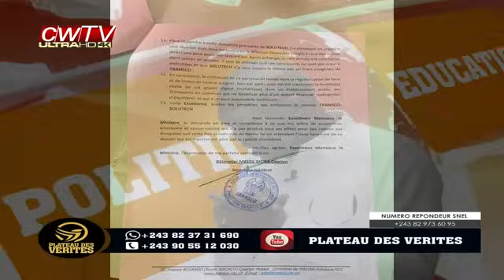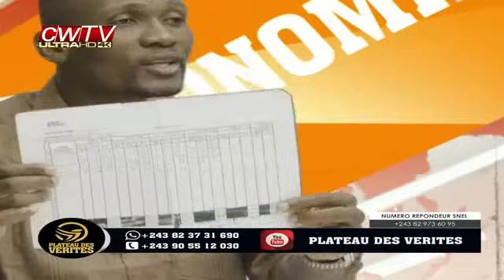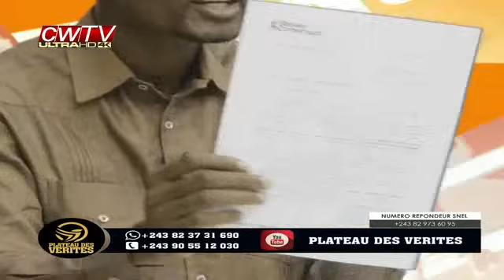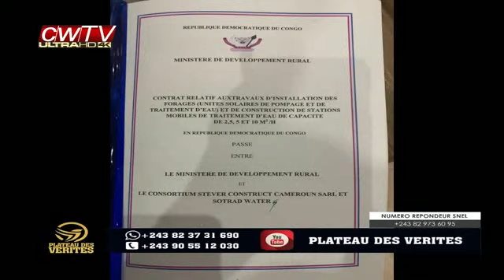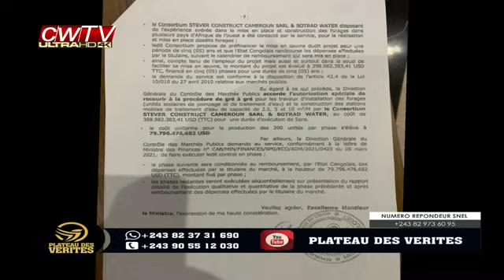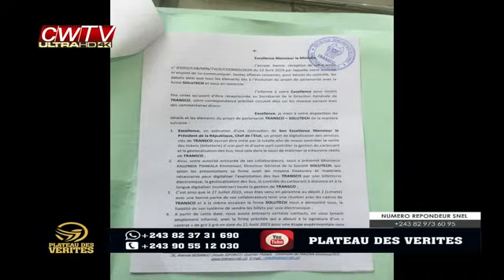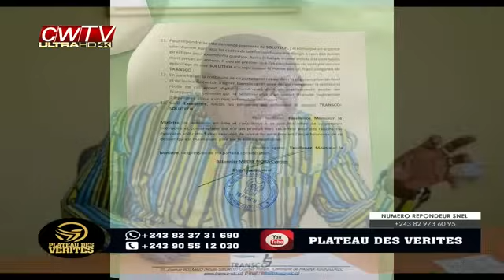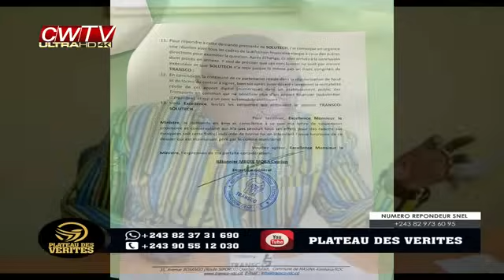Dossiers Forages, lampadaires et affaire Transco, Gauthier Sey fait des révélations fracassantes.